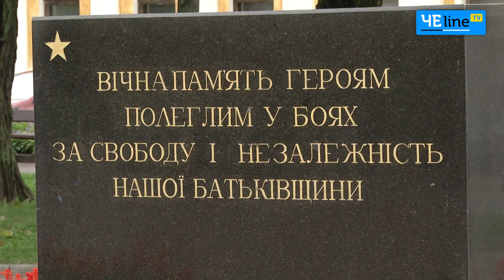«Наш край» поздравил черниговцев с Днем города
В Чернигове состоялось возложение цветов к братской могиле в сквере имени Попудренко.